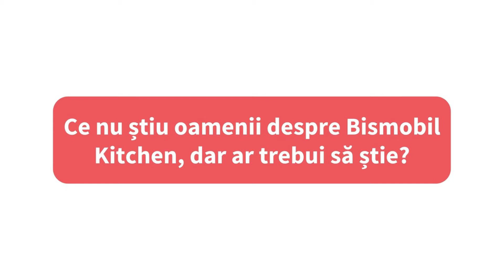Despre Bismobil Kitchen - Robert Rotaru - Managerul echipei de Proiectanți BK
În spatele realizării unui produs, a bucătăriei de vis, lucrează o echipă foarte mare cu oameni implicați și frumoși!

Află ce răspunsuri ne-a oferit Robert Rotaru - managerul echipei de Proiectanți, la întrebările:
🟥Ce nu știu oamenii despre Bismobil Kitchen, dar ar trebui să știe?
🟥Cu ce se diferențiază Bismobil Kitchen de alte companii?
🟥Ce ai învățat la BK și n-ai fi învățat în alte companii?

Urmărește clipul video și descoperă oamenii BK,
Simte energia Bismobil Kitchen!❤